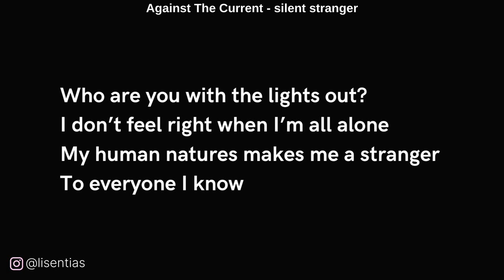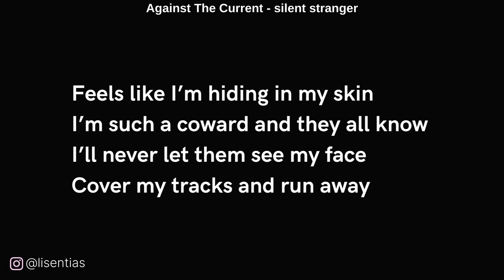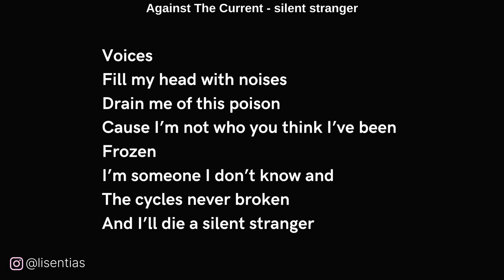Against The Current - silent stranger | Instrumental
Lyrics

Who are you with the lights out?
I don’t feel right when I’m all alone
My human natures makes me a stranger
To everyone I know

I know its all lies
I brought to life
Now I don’t know how to be someone real
Hate that I fake the way that I feel

Voices
Fill my head with noises
Drain me of this poison
Cause I’m not who you think I’ve been
Frozen
I’m someone I don’t know and
The cycles never broken
And I’ll die a silent stranger

Feels like I’m hiding in my skin
I’m such a coward and they all know
I’ll never let them see my face
Cover my tracks and run away